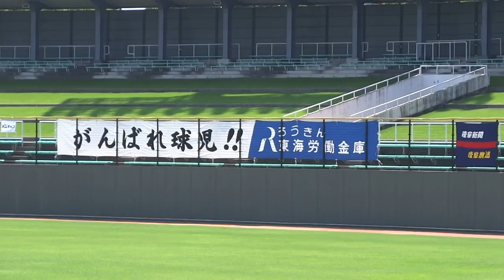第４５回岐阜県学童野球大会：竹原バンブーの応援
長良川球場